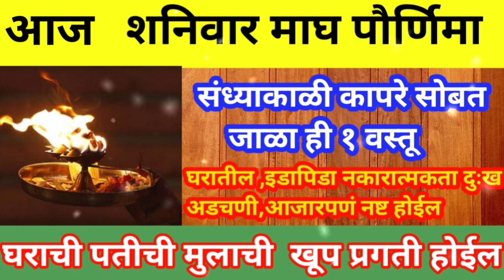आज शनिवार माघ पौर्णिमा संध्याकाळी कापूर सोबत जाळा ही १वस्तू घराची पतीच्या मुलाची खूप प्रगती होईल